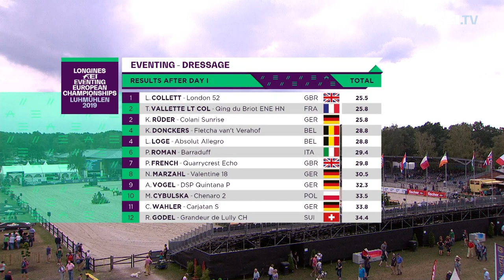Team Belgium & Laura Collett lead the Table | Day 1 | Longines FEI Eventing European Championships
Welcome to the 34th edition of the Longines FEI Eventing European Championships in Luhmühlen, Germany!

Britains Laura Collett leads the Individual Championship after Day 1 of Dressage with Kai Rüder (GER) and Thibaut Vallette LT Col (FRA) follows second. But it's Belgium that dominated the team on this first day. Tomorrow the big guns come out as Germanys Michael Jung and the Reigning Individual Champion Ingrid Klimke down there challenge for the title.